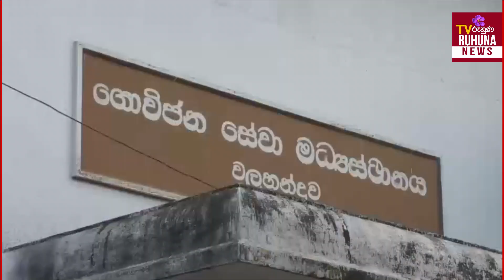අගසස් බුදු පුද